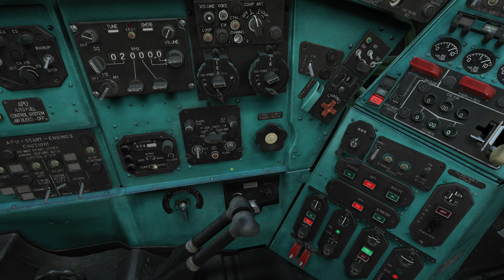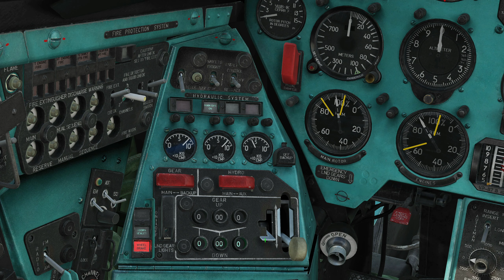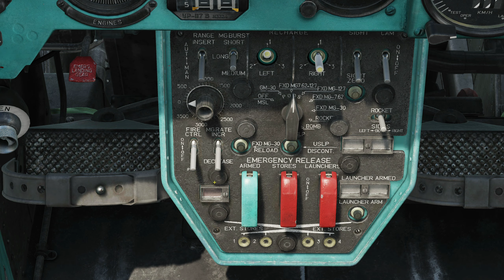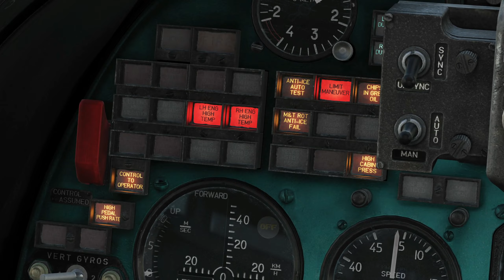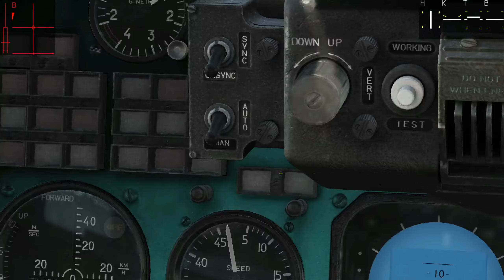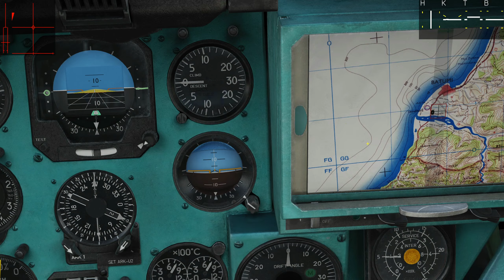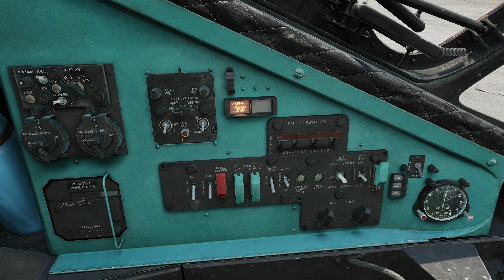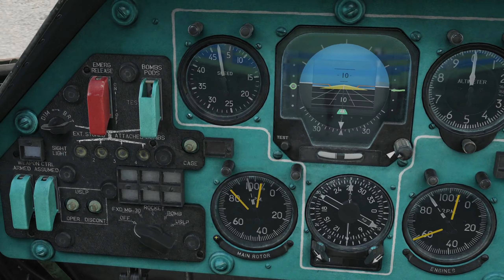Mi-24P Hind: Cockpit Familiarization Guide | DCS WORLD